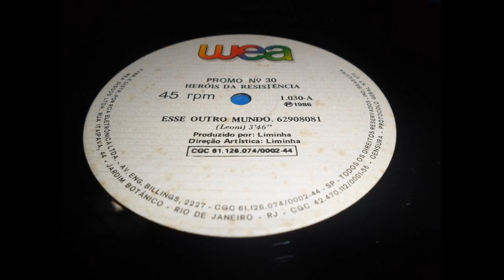Heróis da Resistência Esse Outro Mundo 1986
O Melhor Canal de Músicas das Décadas de 70,80 e 90